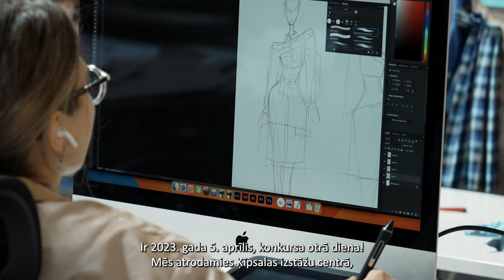SkillsLatvia 2023 2. dienas atskats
No 4. līdz 5. aprīlim Rīgā, Ķīpsalas izstāžu centrā notika nacionālais jauno profesionāļu meistarības konkurss SkillsLatvia 2023! Konkurss pulcēja vairāk nekā 120 konkursantus no 30 profesionālās izglītības iestādēm Latvijā. Ieskaties, kā mums gāja konkursa otrajā dienā!